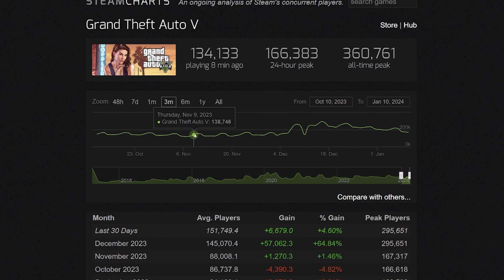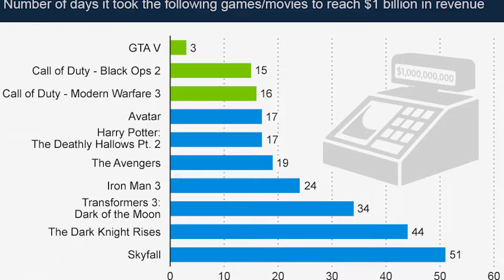¿GTA 6 no será un éxito?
Yo solo espero que sea igual o mejor que GTA 5.

Por favor que no pase un "cyberpunk 2077".